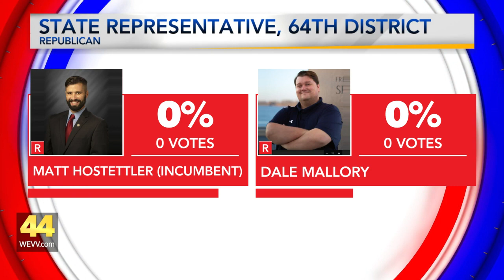Primary Elections underway in Indiana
Here are the races 44News will be following throughout the night.